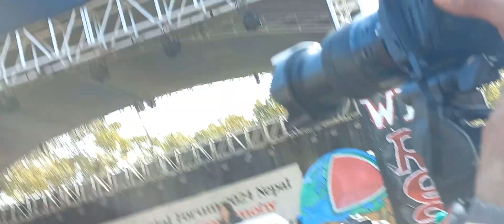नेपालमा World Social Forum || केहि दृश्यहरु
सबै प्रकारका भिडियोहरु हेर्नको लागी  NMV Production.
कला, खेल, समसामयिक घटनाक्रम र विविध विषयका दैनिक भिडियो समाचार,
अन्तरवार्ता, ताजा र सत्यतथ्य समाचार, रोचक,घोचक र  जानकारीमुलक साथै मनोरञ्जनात्मक  भिडियो , फिल्मी कुरा र साहित्य ,कला ,संगीत र नाट्य तथा फिम्ली कलाकारहरुसँगको रमाइलो कुराकानी लगायतका नयाँ नयाँ भिडियोहरु यस च्यानलमा हेर्दै रहनुहोस ।

नयाँ भिडियो Upload भएको थाह पाउन Bell मा Click गर्नुहोला l
This channel is for all kinds of Entertainment and News Videos.

[ यस च्यानलमा अपलोड भएका हरेक गीतसंगीत भिडियो ,अन्तबार्ता, रिपोर्ट तथा अन्य Videoहरु कपि, Download गरी अन्य Channel मा upload गरेको पाइएमा प्रचालित कानुन बमोजिम कडा भन्दा कडा कारबाही गरिनेछ । Embedding to a website is allowed. ]

NMVProduction is one of the biggest libraries of exclusive Nepali Cinema/Politics/Music/Music video/News video related content & some other interesting contents as well. With the hottest entertainment news, features, countdowns, music, trends, celebrity interviews and reviews. It is a channel of choice for many people around the world.

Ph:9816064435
Note: NMV Production is authorized to upload this video,illegal uploading of this content is strictly prohibited.

You may like :
Hit Music
Latest Music Video
Special Interview
Report
Entertainment
Top News
drsurendrakc rabilamichhane surendrakc
Dr surendra kc latest interview
rabi lamichhane
harka sampang
everestnepal
sidha kura janata sangha
churo kuro
jibram bhandari
tikaram yatri
balkrishna neupane
durga prasai
puranjan acharya
gagan
kantipur TV
prime tv
rishi dhamala
balkrishna neupane
news 24 tv
nepali samachar
nepali congress
drsurendrakc
rabilamichhane
surendrakc
sidhakurajanatasanga
jibram bhandari
tikaram yatri
kantipurnews